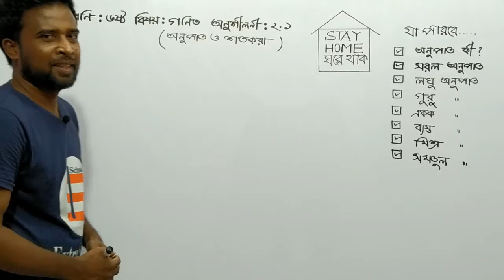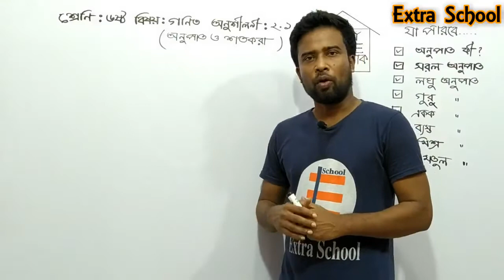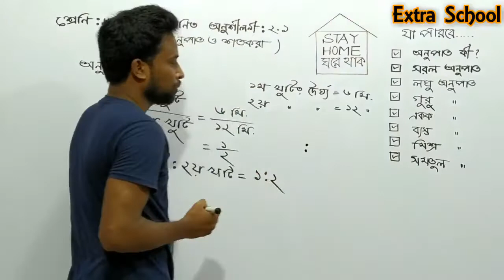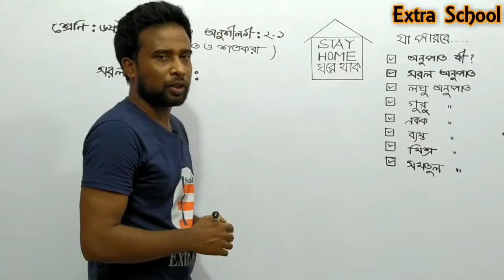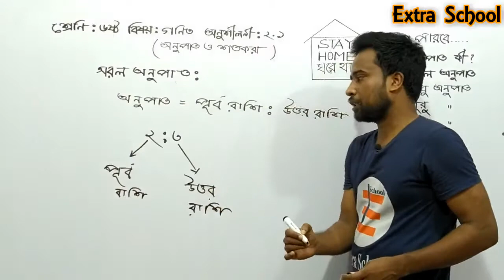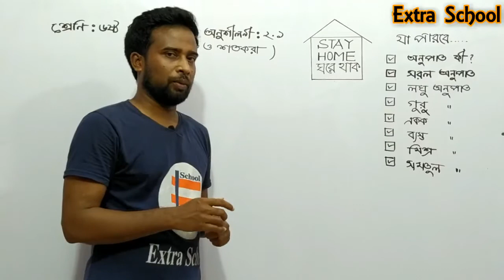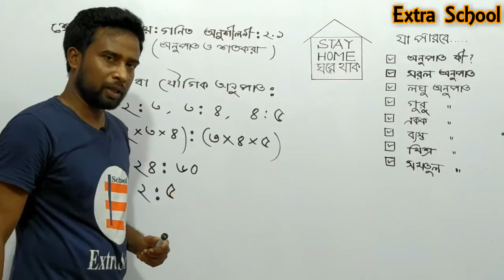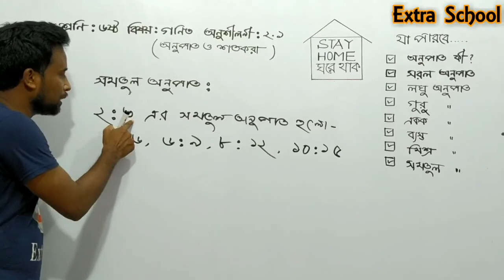Class 6 Math Chapter-2.1 (Part-1) Bangla Tutorial | Ratio And Percentage | অনুপাত ও শতকরা।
Extra School

অনুপাত ও শতকরা ৬ষ্ঠ শ্রেণি, অনুপাত ও সমানুপাত, অনুপাত ও সমানুপাত class 6, ratio and percentage problems, ratio and percentage formula, class six math solution bangla, class six math bangladesh,